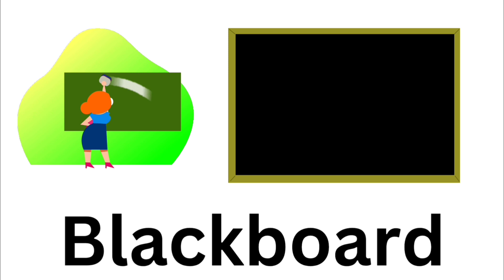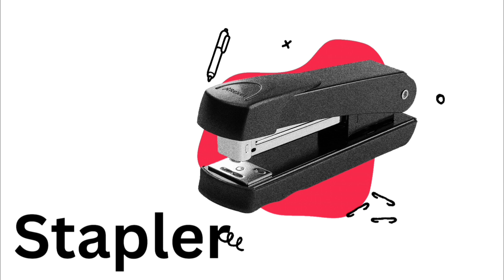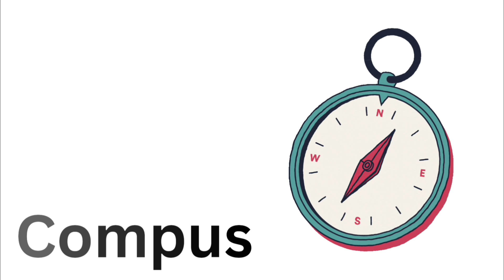Learn Classroom Objects name in English With Bengali Meaning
Hello Everyone

Welcome to our kids' English YouTube channel "ENGLISH ADVENTURE".

We offer entertaining and educational videos designed to make learning English fun. From catchy songs to engaging animations and games, our content covers various topics and language skills.

We prioritize safety and provide age-appropriate content.